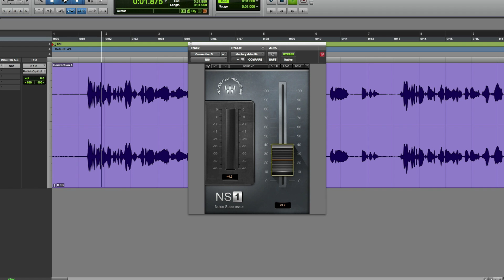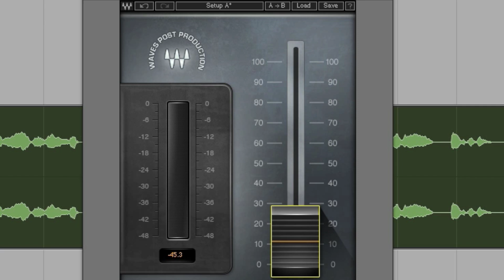Removing Background Noise with the NS1 Noise Suppression Plugin